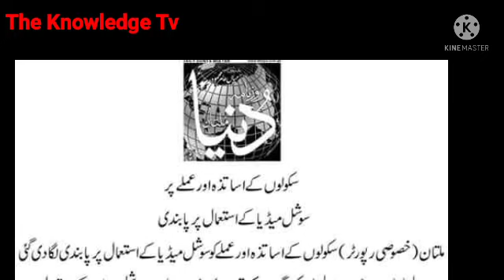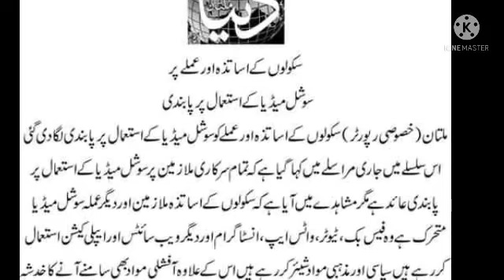ban on use of social media by govt employees||breaking news for govt servants